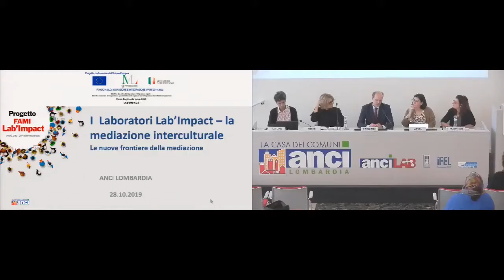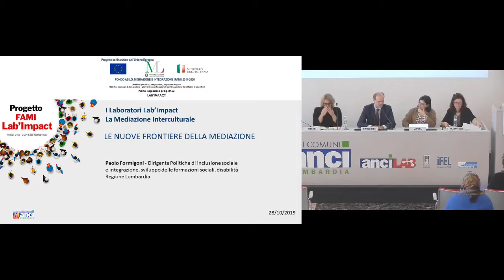Progetto FAMI: Paolo Formigoni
Paolo Formigoni - Dirigente Politiche di inclusione sociale
e integrazione, sviluppo delle formazioni sociali, disabilità
Regione Lombardia